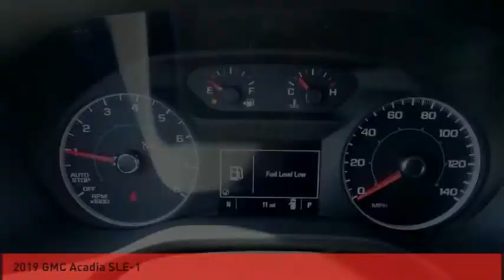2019 GMC Acadia St. Peters MO 50463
2019 GMC Acadia SLE-1

This Blue Steel Metallic 2019 GMC Acadia SLE-1 might be just the SUV for you.  Want a SUV you can rely on? This one has a crash test rating of 4 out of 5 stars!  Rocking a classic dk. blue exterior and a jet black interior, this car is a sight to see from the inside out.  Interested? Don't let it slip away! Call today for a test drive.  * After market Equipment may not be reflected in the price above **Price does not include $199 painted pinstripe were applicable, Processing fee of $179, Tax, Title or License.